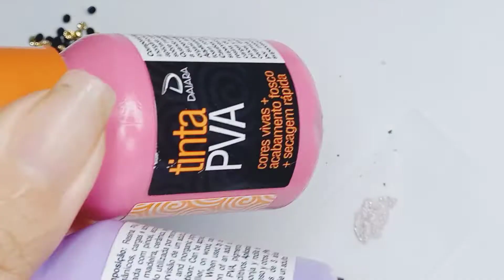Decorando unha Animal Colors